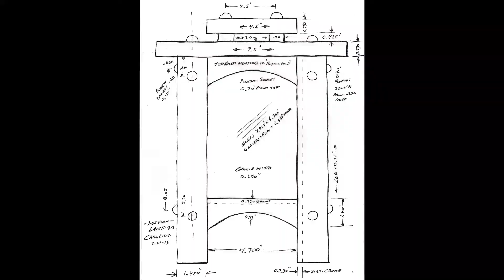MAKING CRAFTSMAN-STYLE LAMPS (with 3D art!)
Why do we make night lights?  Well, for many years, customers asked us to make night lights!  Before the night lights we had made expensive craftsman-style lamps that had 5 layers of glass per side!  That is a total of 20 panes of glass per lamp!  They were very heavy and sturdy lamps!  Gwen painted on the various layers of glass (and we also used photographic film) to create the 3D images.  Each lamp would take us days to make.  They were customer-favorites for many years at many shows including the Sawdust Winter Fantasy in Laguna Beach Ca.  We were really burning out on labor-intensive Lamps so, after finding success with the customer-requested night lights, we stopped making the Craftsman-style lamps.  We took copies of all of the artwork for the Craftsman lamps and “reused” it in the nightlights (however, it is no longer 3D).  The lamp artwork is still on our “best-sellers” list for the night lights (the “Seasons” series, and many others).  See over 550 hand made night light at:

To see more information on the Craftsman-style lamps click on "Episode 09 Why Night Lights?" on our channel.